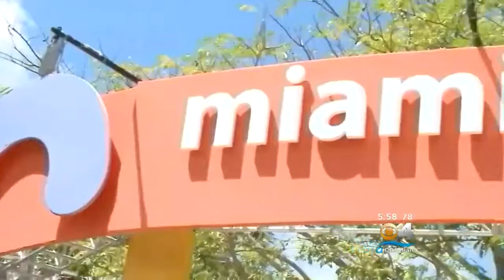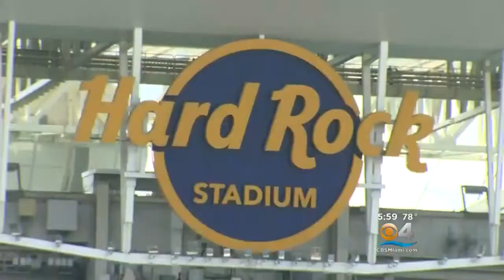Possible Foot Fault In Deal To Move Miami Open To Hard Rock Stadiumi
MIAMI (CBSMiami) – Miami-Dade County Commissioners have approved a plan that will allow the Miami Open tennis tournament to move from Key Biscayne, where it has been played for 30 years, to the Hard Rock Stadium beginning in 2019.  While commissioners gave the tournament promoters what they asked for Tuesday, a spat over previous bills owed the county could complicate things.

The move to the Hard Rock comes after heirs to the family who donated the Crandon Park property won a legal battle, blocking a huge expansion of the courts on the key.

“We went to court and we lost and the only way to keep the tournament in the community is to allow it to move to the Hard Rock stadium,” Mayor Carlos Gimenez told county commissioners.

Under the plan, Hard Rock owner Stephen Ross will receive $1 million a year in incentive money for having brought a “major event” to the stadium.

Among county commissioners there was general agreement that the Miami Open is an event the county cannot afford to lose.

“It’s better having it at Hard Rock Stadium than not having it all,” said Commissioner Joe Martinez.

The Miami open is the sixth biggest event on the tour, and brings hundreds of thousands of visitors who pour millions of dollars into the local economy.

“Keeping the tournament here is a must, and keeping local jobs is a must,” said Commissioner Rebeca Sosa.

The project at Hard Rock would involve a $53 million investment for 24 courts in surrounding lots and a center court in the stadium.

“I look forward to it. I think it’s going to be a win-win for this community,” said Commissioner Bruno Barreiro.

The vote was 11-2 to approve the plan.

In the end, the deal and the move appeared to be game, set and match. But a spokesperson for the tournament said not so fast.

“We are at grave risk of not staying in Miami,” said Wendy Elkins, vice president of IMG, the company that owns the tournament.

The promoters are sparring with the county over what they owe Miami-Dade for previous years’ services.

Mayor Gimenez wants the dispute settled through binding arbitration. IMG has rejected that notion.

Most, however, do not see the squabble over previous debts to be a deal breaker for the move to Hard Rock. It’s thought the county and company are perhaps $2 million apart on what’s owed.  Few believe IMG would walk away from the Hard Rock move and the marquis Miami destination for what, to the company, is chump change.

Elkins declined to speak to reporters after the meeting.

Mike Hernandez, a spokesman for the mayor, said Gimenez had effectively called IMG’s “bluff.”

What does the future hold for the tennis complex at Crandon Park? It will continue to be used to host tennis tournaments, high school and college competitions, amateur events, and will be open to the general public who want to play on quality courts.